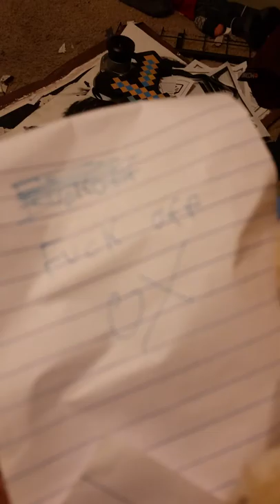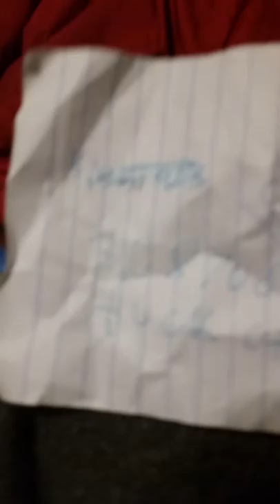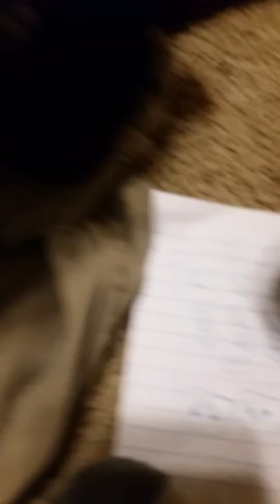The worst puppet show